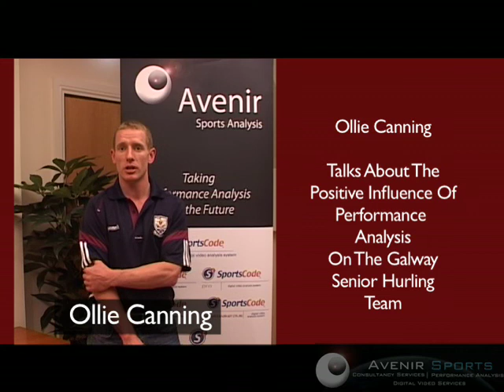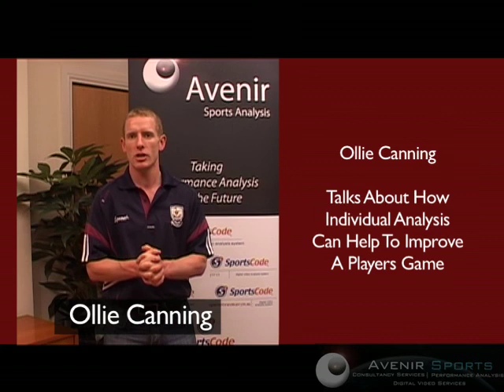Galway Captain ollie Canning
Ollie Canning Talks About The Positive Effect Of Sportscode Performance Analysis on The Galway Senior Hurling Set-Up.